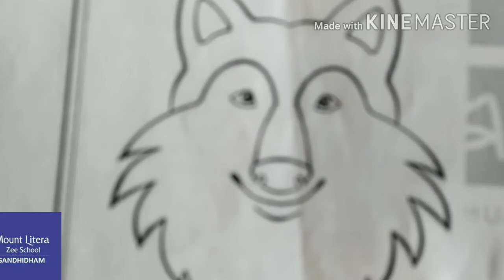Wolf class Nursery